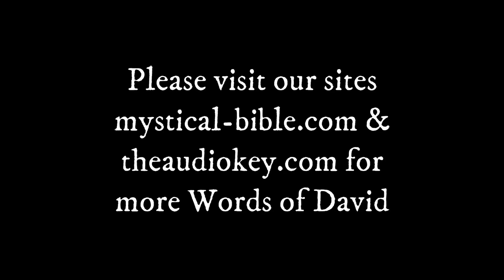Revelation 9 (Fully Illustrated)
Today is Putin’s birthday, the 7th of the tenth month, 2022 and he will be turning 70 years old, ruler of Russia for 22 years.
6TH October, 2022 PROPHECY: (Jesus) I am the Master Maneuverer, the Great Engineer, but yet man looks to the likes of the villain/hero Putin instead of to their real Savior. They have a fearful adoration of the incredibly capable, brilliant cool strategies of a man they fear and abhor but marvel at, at the same time. He draws the masses in like some evil fascination, as if there is no one else in the class of his level of brilliant stratagem, his commanding presence, his cool calm and collective authority even over his enemies. And they would have it so… a man of strength and a man of
action but with a level head, yet a man of war! –the way to solve problems and show superiority. But yet, I have laid My axe to his tree and surely very soon it will fall. His time is short and his doom is sure. He will fall My loves. He is not as a husband as he will proclaim. He will not protect but will expose all to horrors untold, unimaginable, as is already happening. The felling of the tree is the withdrawing of My hand. “He that now letteth will let!” it is the beginning of the end. And it will come, so hold on now and run with patience the race ahead of you.
(2TH.2:7 For the mystery of iniquity doth already work: only he who now letteth will let, until he be taken out of the way.) The king dreamt of a tree that spread its branches so high and wide that all the peoples of the world could dwell under it. Yet in its prime, an angel commanded that the tree should be cut down so that only the stump remained in the earth. The dream foretells that the king would go insane, be driven from the presence of men, and would act and look like a beast of the field for seven "times," meaning either seven years or seasons. (Link 047) (Daniel Chapter 4
2TH.2:8 And then shall that Wicked be revealed,
(Prophecy continues) because they received not the love of the truth. (The axe has been laid to the tree of The Family in their delusion and arrogance at removing the Words of David) The way is clear for him now. He is taking off his mask. His public debut will be the beginning of his fall. He has been working very hard. All the dominoes are falling into place. He is becoming exceedingly confident. Soon, very soon, the stray Children of David will fall at My feet in anguish and desperation as it will no longer be a question as to what point in history we are at. They will almost too late see the signs of the times. I will blow My breath on them nonetheless. They can be a voice. They can wave their arms and point the way to Me! I will have mercy upon them, for I never turn away a repentant heart.
DURING THIS TRIBULATION WHEN THE ANTICHRIST & HIS FOLLOWERS ARE ATTACKING THE TRUE FOLLOWERS OF JESUS CHRIST, God is going to let loose pestilences & plagues & monsters to attack the people of the Devil, the Kingdom of Satan & the wicked!--So they'll have so much on their hands defending themselves from these monsters & these plagues they won't have much time to persecute you & me! He gives them a strict commandment not to hurt those which have the seal of God in their forehead. He says, "Hurt not any green thing neither any tree, but only those men which have not the seal of God in their foreheads." In other words, they were not to hurt the men who did have the seal of God in their foreheads--salvation in Jesus!
(Revelation 8-14 ML# 0534 David Berg)